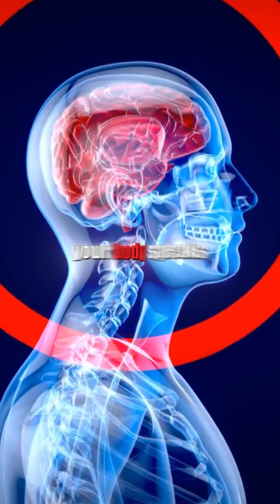Why waking up at the same time every night matters?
Waking up at 2 or 3 AM every night? It’s not random. Your body might be trying to tell you something about your stress, hormones, or even liver health. Learn why consistent wake-ups could reveal hidden health clues.